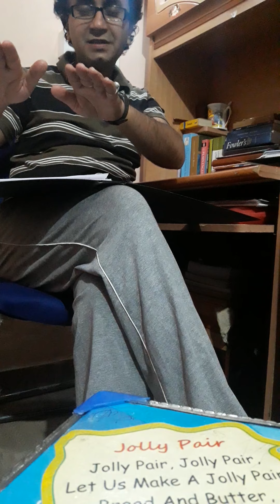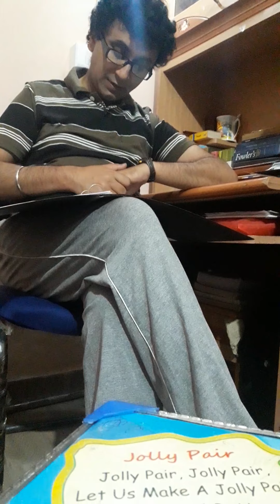Discussion of Vocab and Grammar Q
Nishant Pant